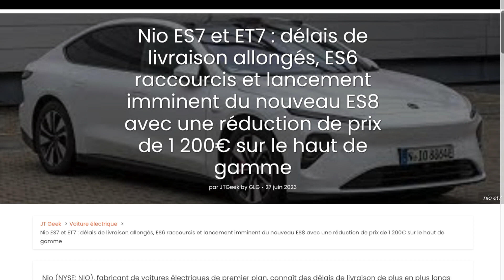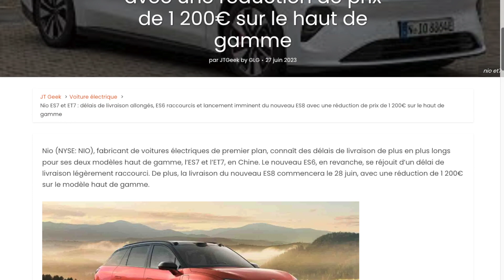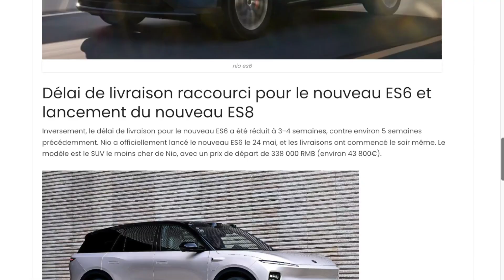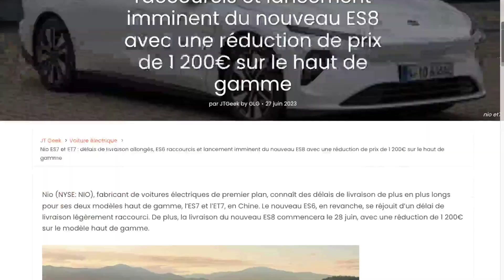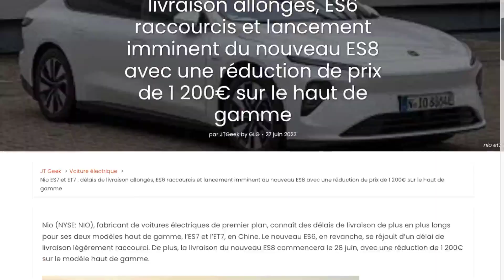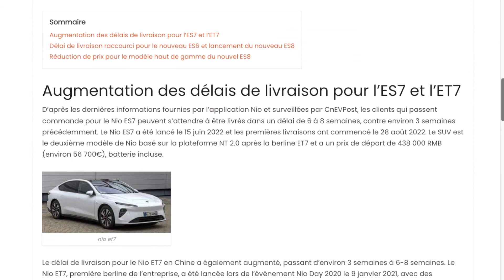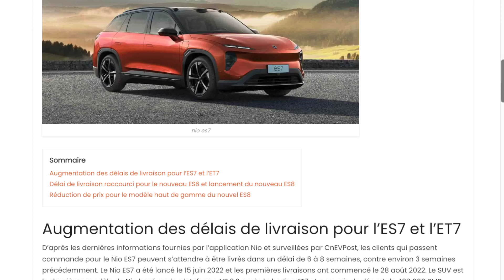NIO Updates ,Délais de Livraison Allongés et Réduction de Prix sur le Nouvel ES8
Découvrez les dernières mises à jour de NIO : délais de livraison pour l'ES7 et l'ET7, réduction de délai pour l'ES6 et début des livraisons du nouvel ES8 avec une réduction de prix.